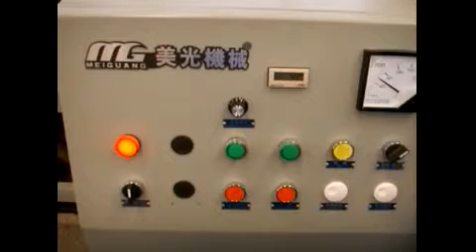flute laminating machine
For laminate the A, B, C, E flute corrugated paperboard